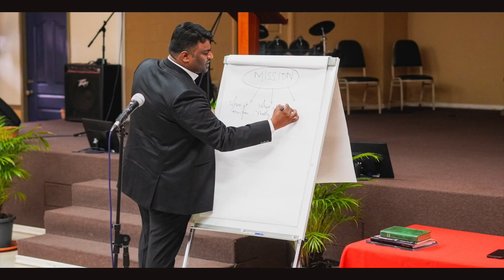Caribbean Missions Report | Jeeva R. Pakerla | Grenada & Trinidad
With the global vision God gifted us, we've done missions in the caribbean. In the months of February and march, we've travelled to Grenada and Trinidad ministering in various capacities. God produced great harvest. Please join us to praise God watching this video.